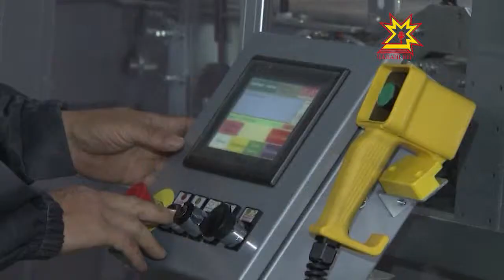В Ядрине открылся новый завод по переработке молока мощностью 200 тонн в сутки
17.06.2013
Это предприятие имеет большое значение как для нашей Республики, так и для страны. Оценить масштабы производства и вкусовые качества продукции «Ядринмолоко» приехали представители органов власти, деловых кругов Чувашии и России.